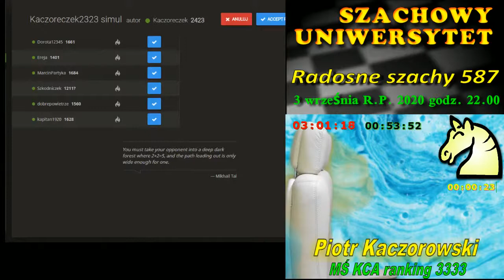+6-0=0.Lekko poszło.SPK096.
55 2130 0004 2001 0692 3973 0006
lub półautomatycznie na stronie zwaną "zrzutka"